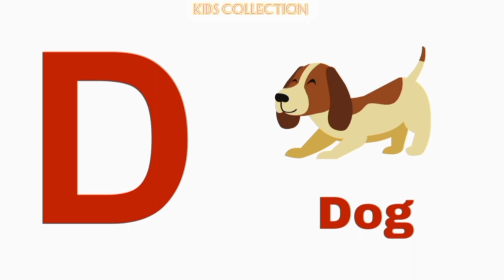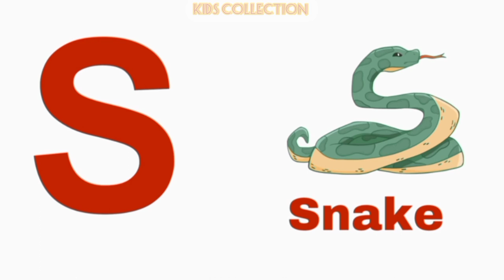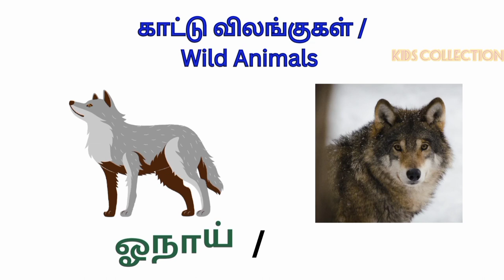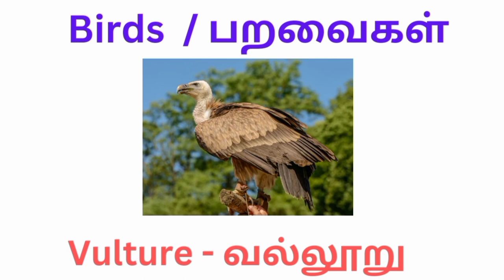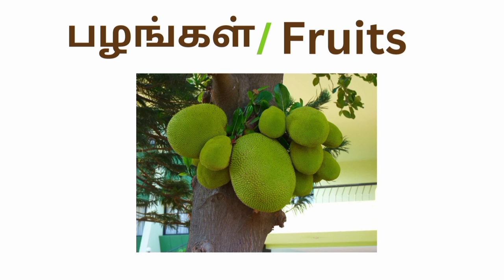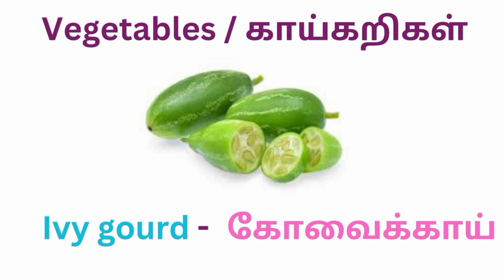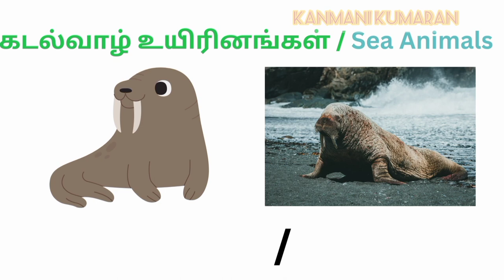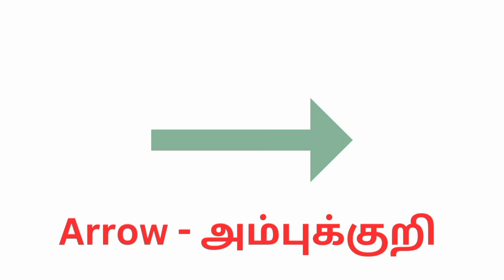A for apple|animals|colours|shapes|fruits &more collection videos in both english and Tamil for kids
A for apple|animals|colours|shapes|fruits&vegetables&more learning videos in both english and Tamil for kids

A for Apple videos
Colours video in english
Colours video in english and Tamil
Colours video in Tamil
abcd vocabulary videos
english vocabulary videos
wild animals names in English
farm animals names in English
wild animals names in Tamil
farm animals names in Tamil
wild animals names in English and Tamil
sea animals names in English
sea animals names in Tamil
fruits names in Tamil
vegetables names in Tamil
birds names in Tamil
shapes names in English
shapes names in Tamil
farm animals names in English and Tamil
sea animals names in English and Tamil
birds names in English and Tamil vegetables names in English and Tamil
fruits names in English and Tamil
shapes names in English and Tamil